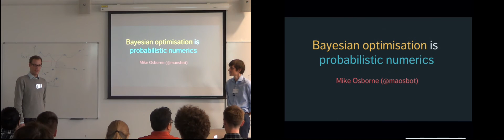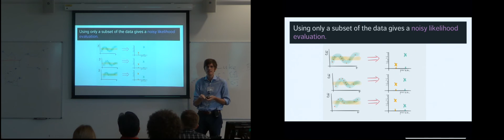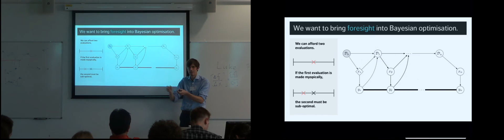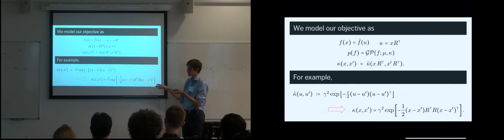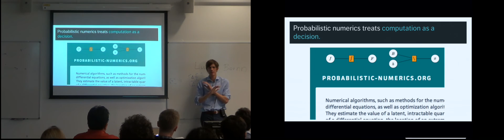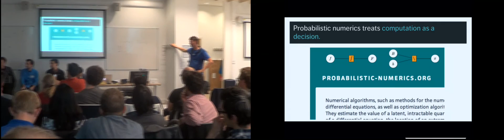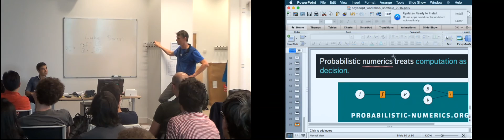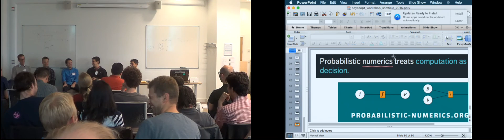Michael Osborne: Bayesian Optimisation is Probabilistic Numerics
The talk presented at Workshop on Gaussian Processes for Global Optimization at Sheffield, on September 17, 2015